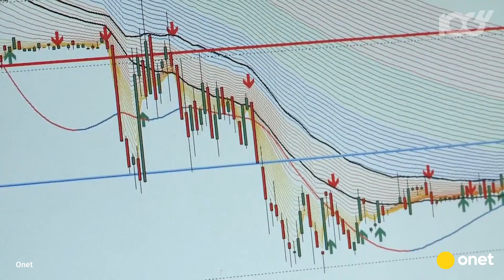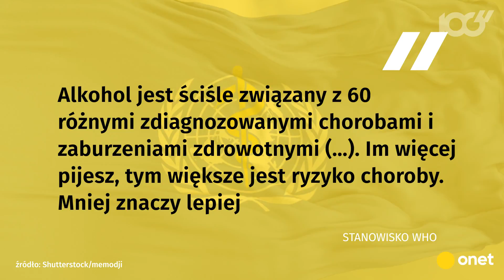Przez miesiąc pił dwa piwa dziennie. Efekt? Zobaczcie | Onet100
Jedno, może dwa piwa nikomu nie zaszkodzą? Okazuje się, że nie do końca tak jest.